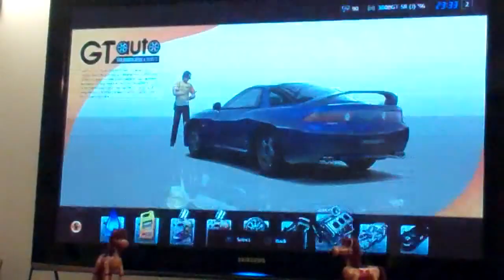LOCKDOWN! 12/2/11 - Day 355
Interesting Friday, that's all I've got to say!